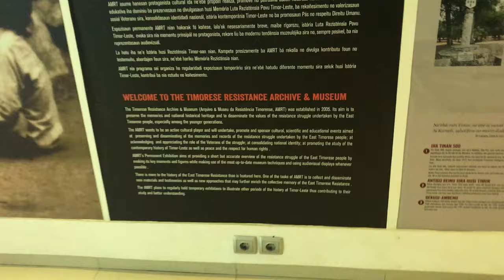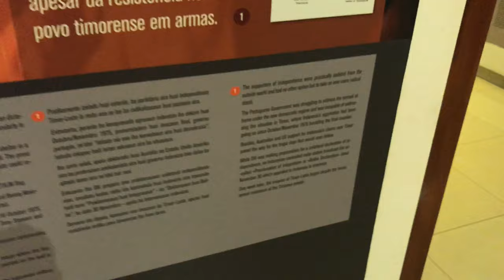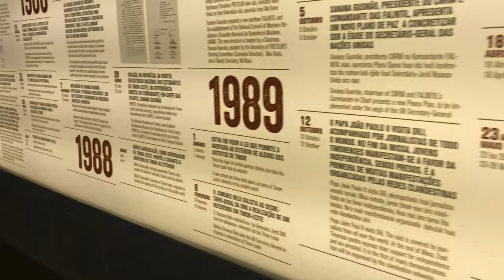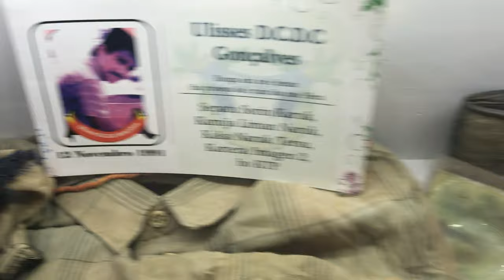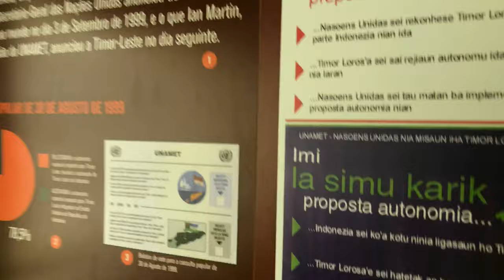TIMOR-LESTE - Exploring Dili, the Capital of East Timor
The Southeast Asian country you've likely never heard of. Asia's youngest country, Timor-Leste, also known as East Timor, sits on the Eastern end of the Indonesian archipelago, and it is quite different from the rest of the region in so many ways, from its language, culture, and the genealogy of what makes up the Timorese people. Check it out, and make sure you make a side trip here when you make it to either Bali or Darwin